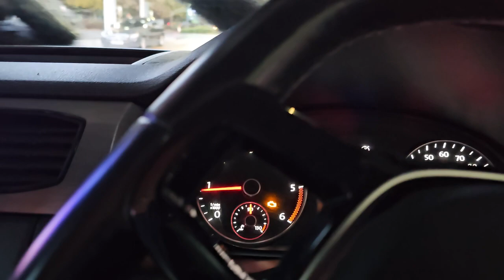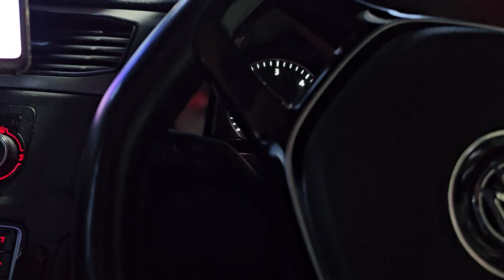Araba Yıkama Makinası.